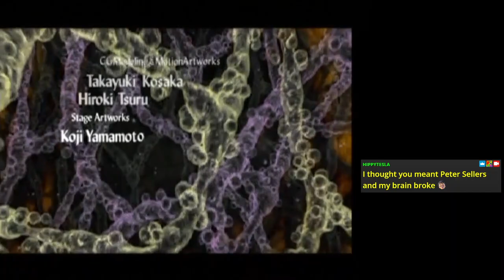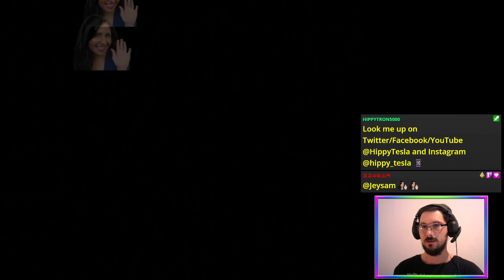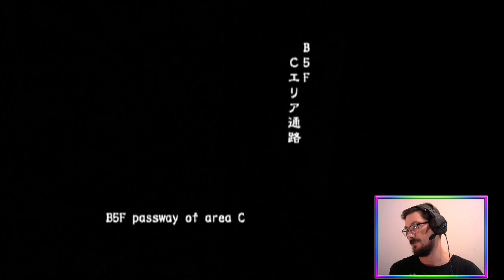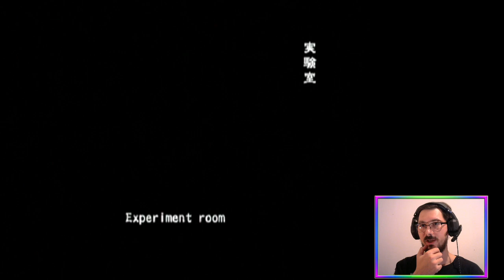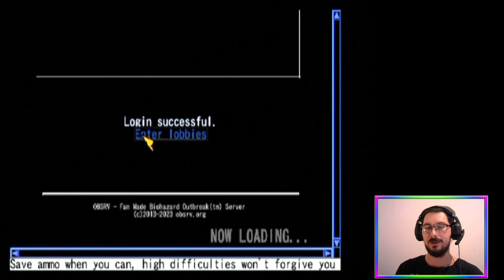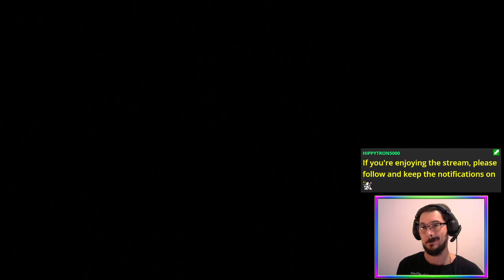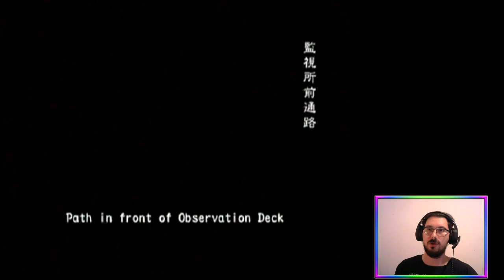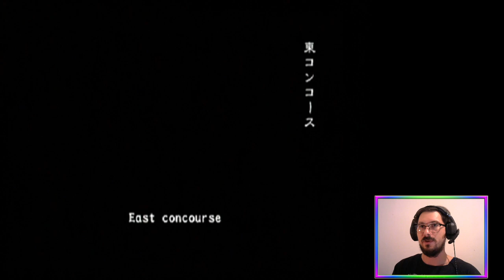Dr. Outbreak (Online w/ @doctorbest85VODS) | Biohazard Outbreak & File 2 [PS2]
5.5 hours of BiohazardOutbreak and File 2 online with @doctorbest85VODS & friends. All except the two destruction of RaccoonCity scenarios ☣️🧟

Broadcasted live on Twitch on November 3, 2023 -- Watch live

Featuring "An End to Wandering", a secret ending of Flashback.